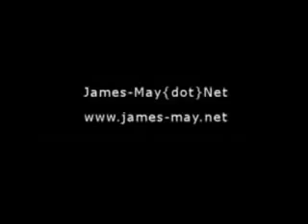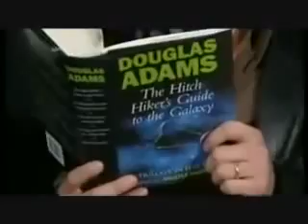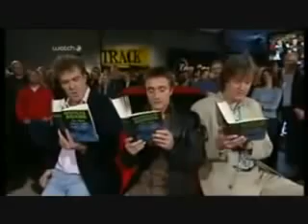Topgear - Bloopers Funny -